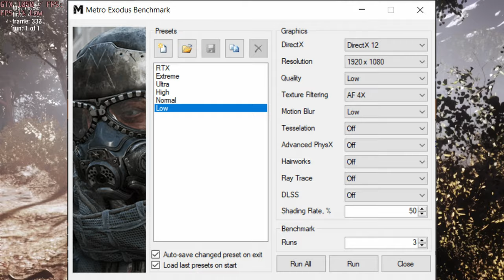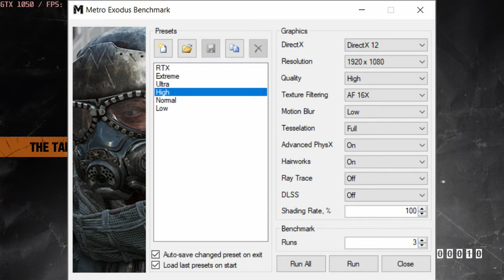🎮 NVIDIA GeForce GTX 1050 [Laptop] - Metro Exodus gameplay benchmarks (1080p)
📈 Average: Low - 50 fps [0:04]; High - 21 fps [1:46]

💻 Test Configuration:
• 8 GB RAM
• External Monitor

✅ LaptopMedia.com